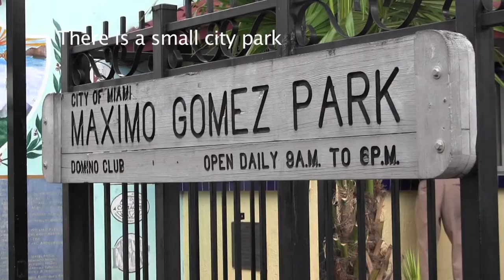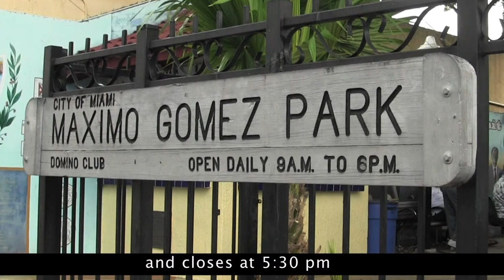(WORK IN PROGRESS -Introduction Pending) Little Habana's Maximo Gomez Park "Domino Park"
WORK IN PROGRESS.  Domino Park is located in the heart of Little Habana by 15th Ave and the famous "Calle Ocho."  The park was constructed in 1976 and the City of MIami spent $115,000 to build. The park is visited daily by mostly retired old men and spend hours socializing, and it in recent years by tourists. In this video Jorge "Jorgito" Alonso shares what Domino Park is to him and to the elderly men that go there daily.